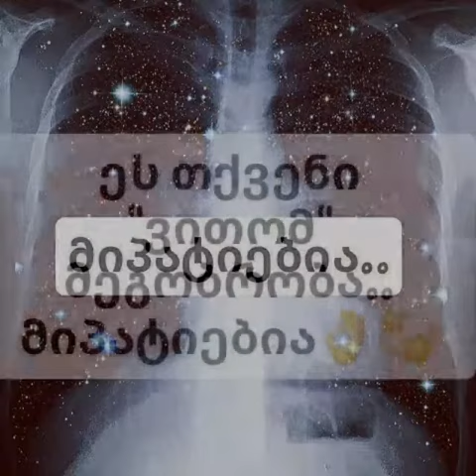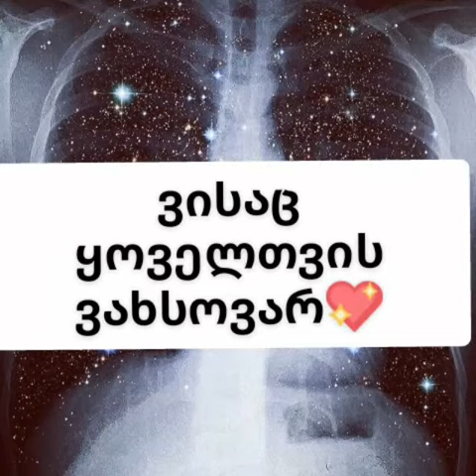რამდენმა ამოიცანით თქვენი თავები?